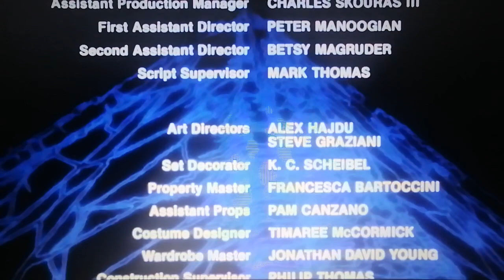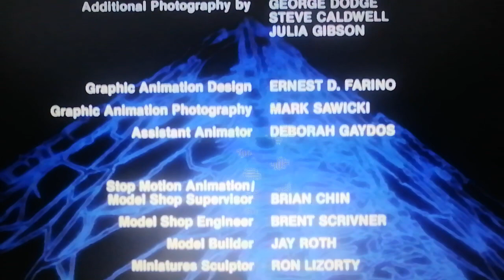MPAA Rating R Screen (Galaxy Of Terror Variant)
From The Movie "Galaxy Of Terror"